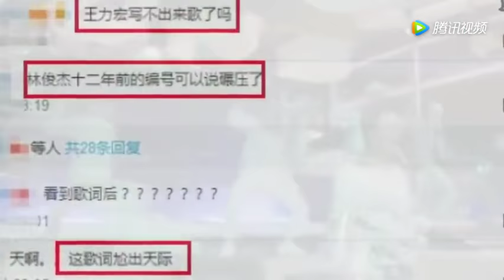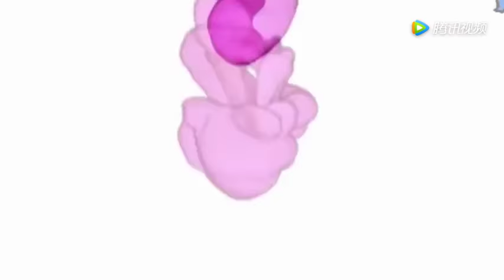人再帅也没用王力宏时代再也回不去了，新专辑不温不火比不过鹿晗